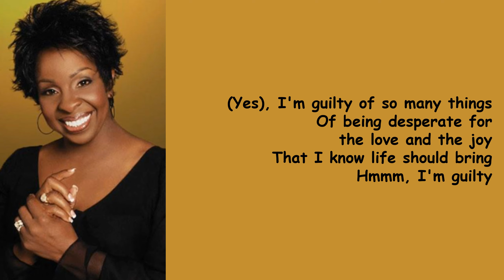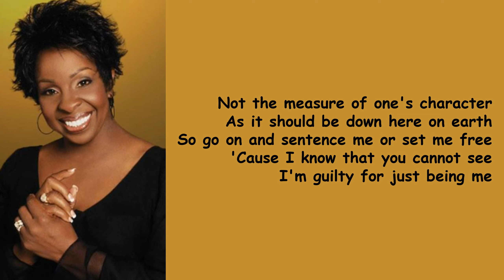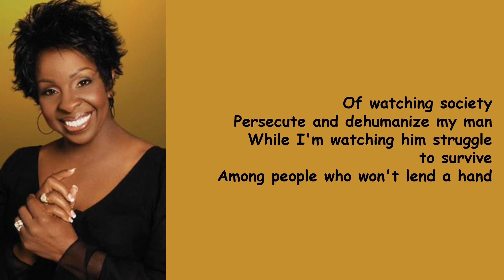Guilty by Gladys Knight (Lyrics)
Guilty is a single on the album, Just for You.